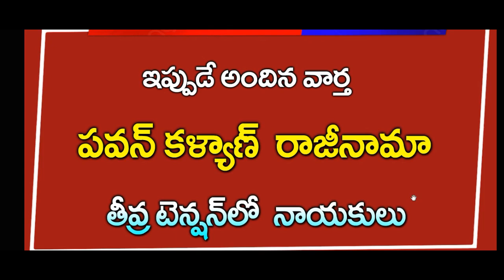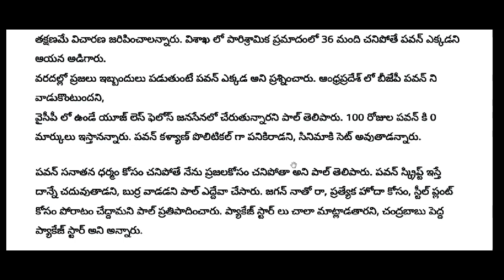పవన్ కళ్యాణ్ రాజీనామా | తీవ్ర టెన్షన్ లో నాయకులు || Big Breaking News | CJ | AP Updates |Ts Updates